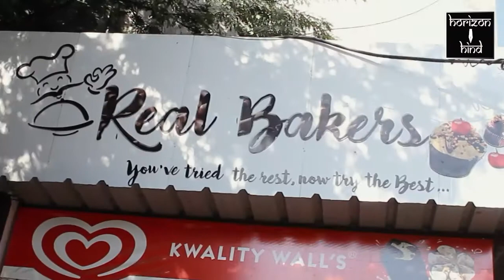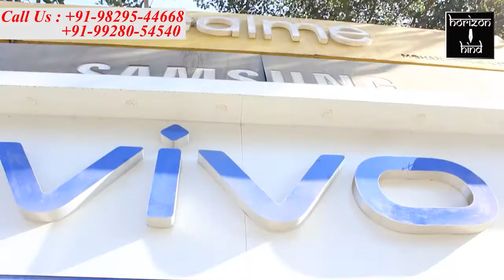Ajmer|किसान महापंचायत के नेतृत्व में चल रही राज्यव्यापी किसान अधिकार यात्रा पहुंची अजमेर।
किसान महापंचायत के नेतृत्व में चल रही राज्यव्यापी किसान अधिकार यात्रा पहुंची अजमेर।

किसान महापंचायत के राष्ट्रीय अध्यक्ष रामपाल जाट हुए मीडिया से रूबरू।

किसान महापंचायत के राष्ट्रीय अध्यक्ष रामपाल जाट के नेतृत्व में 11 फरवरी को जयपुर से शुरू हुई राज्यव्यापी किसान अधिकार यात्रा सोमवार को अजमेर पहुंची।
 पत्रकारों से रूबरू होते हुए किसान महापंचायत के राष्ट्रीय अध्यक्ष रामपाल जाट ने बताया कि न्यूनतम समर्थन मूल्य पर खरीद की गारंटी का कानून बनाने के साथ ही तीनों कृषि कानूनों को वापस लेने की मांग को लेकर चल रहे किसान आंदोलन को और मजबूती प्रदान कराने के लिए राज्यव्यापी किसान अधिकार यात्रा निकाली जा रही है।
 11 फरवरी को जयपुर से रवाना हुई यात्रा टोंक, बूंदी, कोटा, बारा, चित्तौड़गढ़, भीलवाड़ा, राजसमंद से जोधपुर होते हुए आज अजमेर पहुंची है। यात्रा के जरिए किसानों को नए कृषि कानूनों से किसान और जनता पर होने वाले दुष्प्रभावों से अवगत कराया जा रहा है और पूरे देश में 2 महीने से चल रहे किसान आंदोलन को समर्थन दिया जा रहा है। उन्होंने कहा कि संविधान के अनुसार श्रम मूल्य के आधार पर उद्योगों के दाम मिलने से ही किसानों को खुशहाली मिलेगी। वर्ष 2010 से राजस्थान के किसान आंदोलन रहते हैं। इन 10 वर्षों में गांव से लेकर संभाग और राज्य स्तरीय किसान महापंचायत का आयोजन किया गया है। किसानों की सुनिश्चित आय एवं मूल्य का अधिकार विधेयक 2012 का प्रारूप तैयार किया गया, जिसकी प्रशंसा प्रधानमंत्री नरेंद्र मोदी भी कर चुके। इसी प्रारूप के आधार पर 8 अगस्त 2014 को लोकसभा में एक निजी विधेयक को सर्वसम्मति से विचारार्थ स्वीकार किया गया। केंद्र सरकार ने इसके विपरीत खेती के कारपोरेटीकरण करने के लिए निवेश बढ़ाने के नाम पर तीन कृषि कानून बना दिए, जिनके खिलाफ देश का किसान लामबंद हो चुका है।